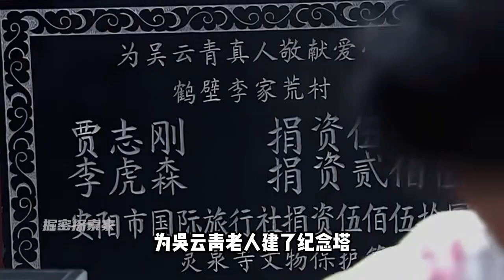河南一老人活了160歲，死后三年肉身不腐，皮膚有彈性